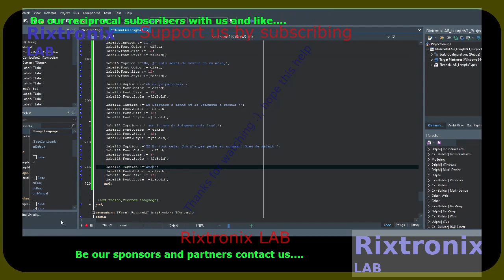Donateware Length Calculator Delphi 109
Label2.Caption := branch_aud_value ;

SN74HC165 DIP16 5Pcs
16 Melody Bell Kit Module 1Pc
BF494 HF FM FREQUENCY TRANSISTOR TO-92 5Pcs
Safety-Correction Capacitor Yellow 1 nF 5Pcs
LM833 Dual High-Speed Audio Operational Amplifier 5Pcs
Fuse Green 3A 240V 5Pcs
2SD880 TO-220 60V 3A Power Transistor 5Pcs
74LS93 4-bit Binary Counter -TTL 2Pcs
BUX98A HIGH POWER NPN SILICON TRANSISTORS TO-3 2Pcs
CR2 Blue Lithium Battery 3V 800mAH 1Pc
Cassette Sunshine, Shimano compatible 10SPD 11-25T-Stainless Steel-1Pc
Neodymium Magnet Silver Block 20x5x2 2Pcs,Cycling Cadence/speed sensor
ATMEL EEPROM SPI 93C46 5Pcs
XR2206CP DIP16 2Pcs
Handle Bar Tape Blue-Army-Soft 1Pair
FM Receiver Transmiter Module DIY Kit 1Pcs
Digital Clock Kit 2.54cm Digit STC15F204EA MCU 1Pc
Super Capacitor 15F 5.5V 1Pc
Magnifying Glass Hardware Debug 40X 1Pc
Speaker 8 Ohm 2W 40mm x 5mm 2Pcs
Arduino UNO R3 CH340 1Pc
2N3055 Power Transistor NPN 15A 100V 2Pcs
27C160 42 DIP EEPROM 16Mbit 1Pc
Fan Screw M4x10 Black 4Pcs
Battery Management System LiFePO4 2S 6.4V 1Pc
Zener Diode 3.3V 1N4728 5Pcs
27C256 EPROM UV 256Kbit 1Pc
L7815CV 15V Linear Regulator 1A TO-220 5Pcs
L7818CV 18V Linear Regulator 1A TO-220 5Pcs
L7824CV 24V Linear Regulator 1A TO-220 5Pcs
ATX Power Supply Adaptor to 5V,12V,3.3V,-12V,fuse LED-1Pc